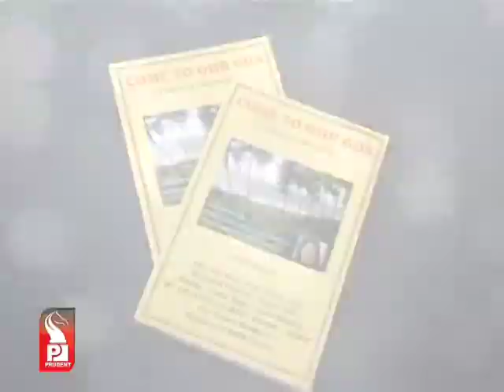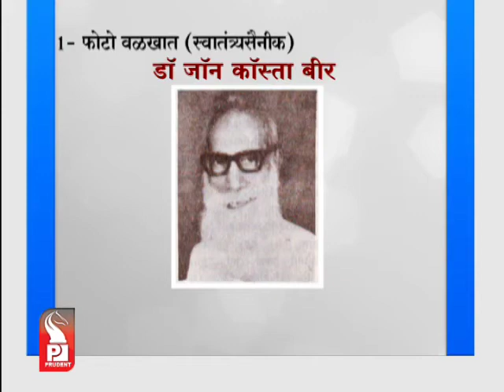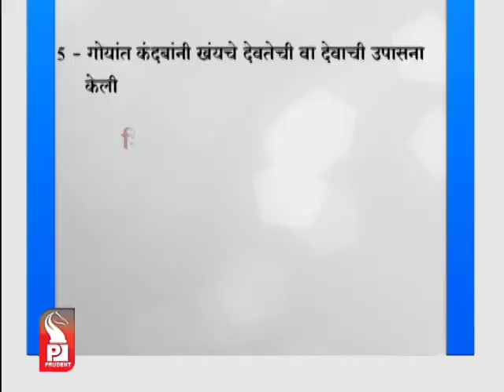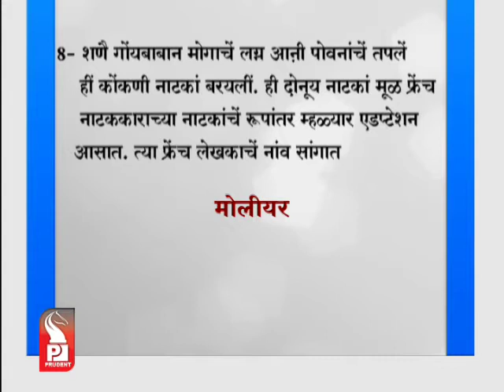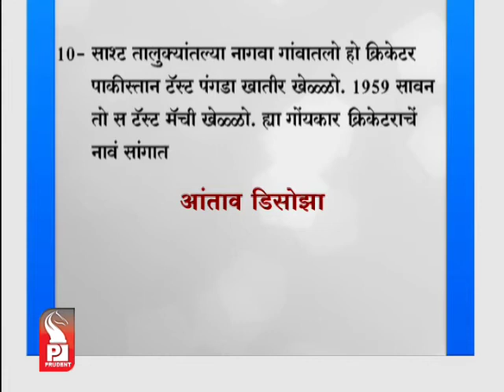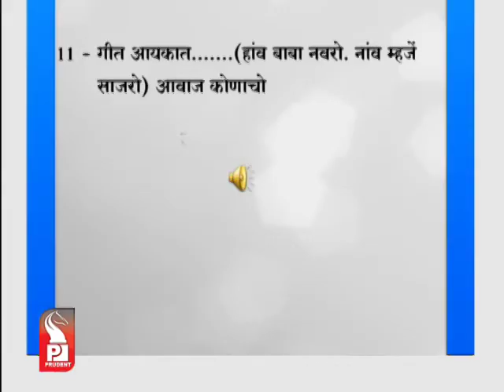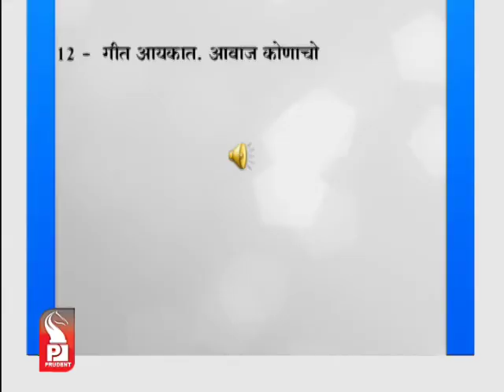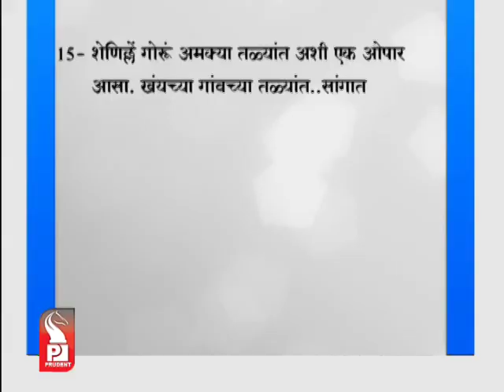Prudent Media Budvont Goemkar 18 Nov 15 Part 1